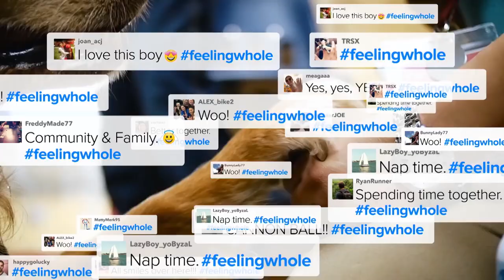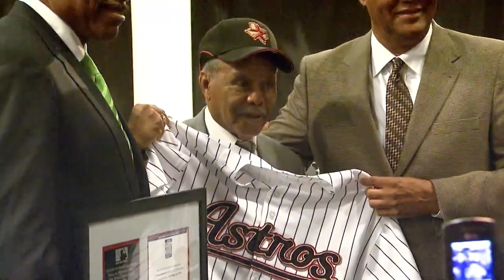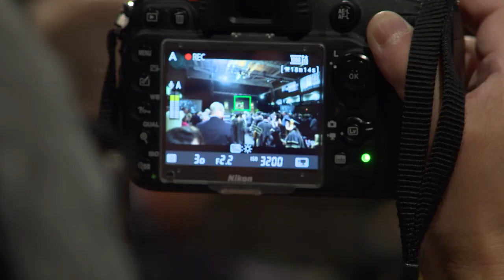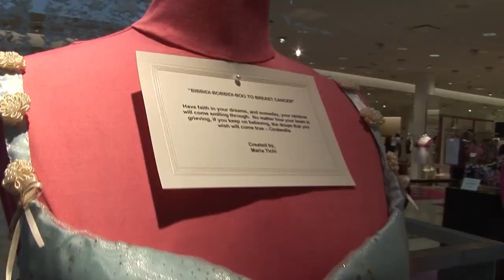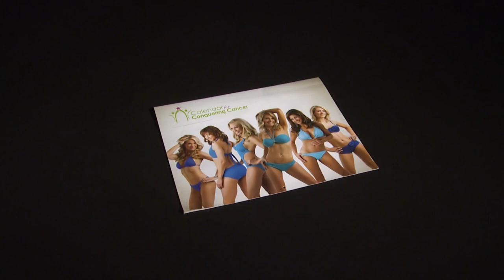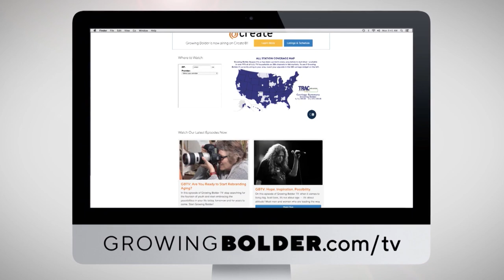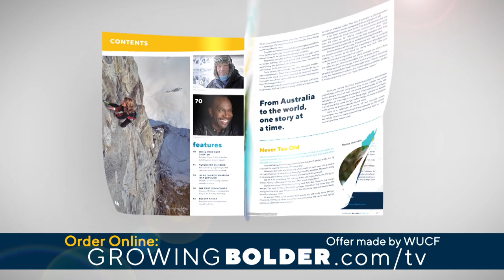What's Next? Growing Bolder is the Answer. | Growing Bolder Season 5 Episode 6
America’s past-time rights a historical wrong, and proves that it’s never too late to dream. Plus, meet an inspiring doctor who says if you’re going to stand out, you might as well stand tall!